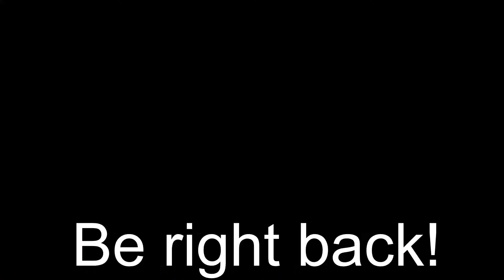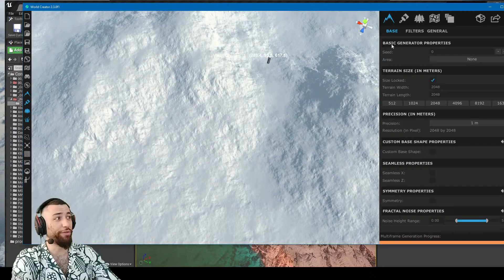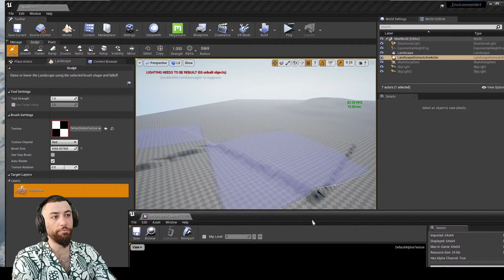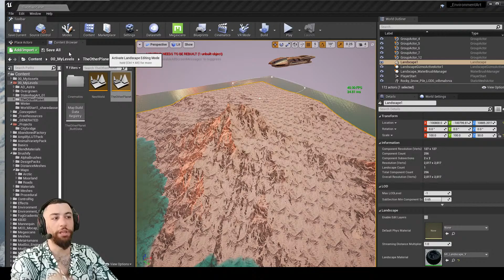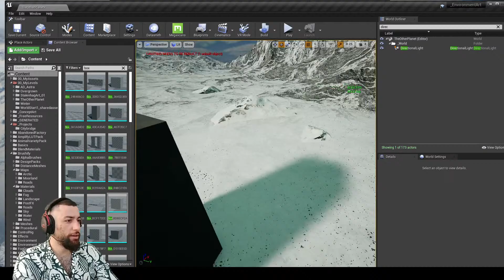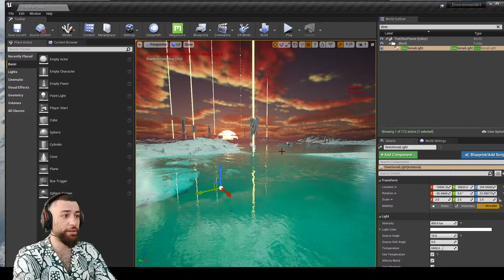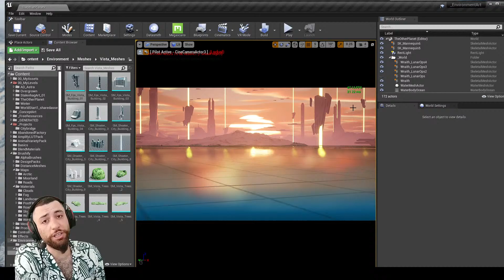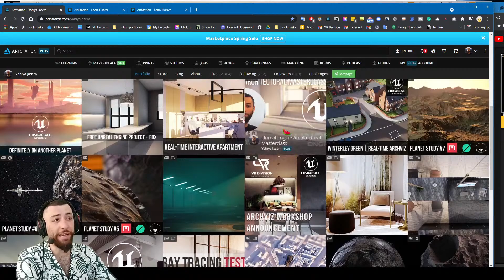Environment Design | انريل انجن | Unreal Engine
اليوم رح نتعلم شوي عن ال Environment design في محرك انريل انجن!